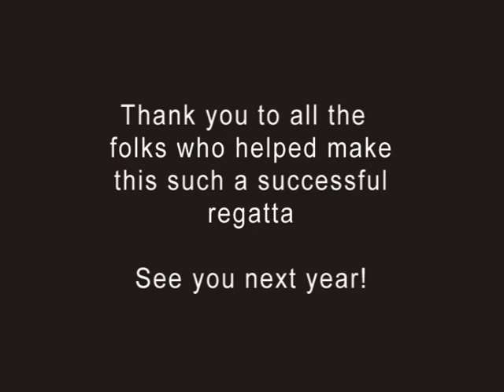Oregon Series #4 Newport Regatta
The Yaquina Bay Yacht Club hosted Race #4 in the Northwest Interscholastic Sailing Association Oregon Series Regatta. Here are some highlights from the day.